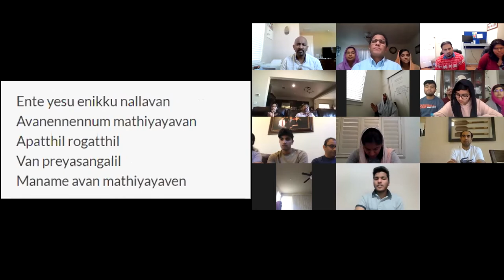ELCoG 2021 03 06 Fasting Prayer Message By Bro Cedrick Parakulath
Eternal Life Church of God, Sacramento, California
March 2021 fasting prayer
Message By: Bro Cedrick Parakulath